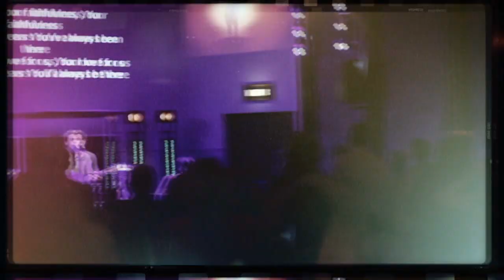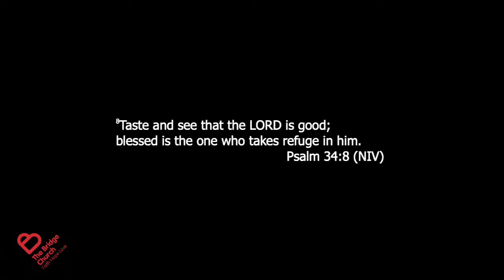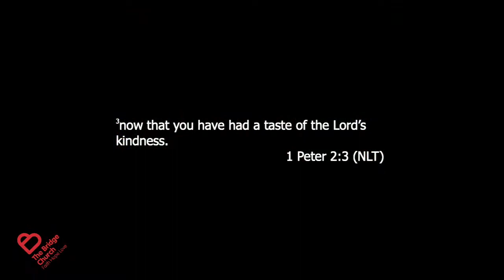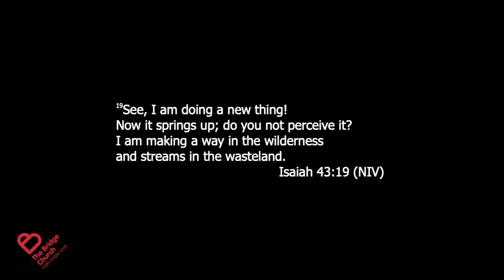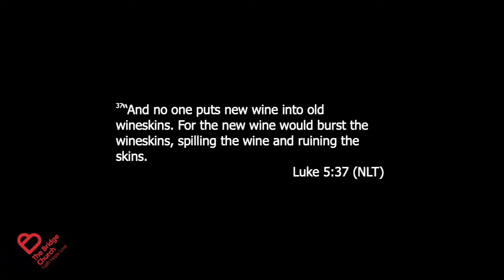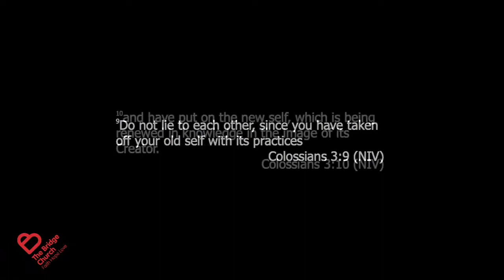The Bridge Church - Jesus is Better - Jesus' NEW is better than our OLD! - Pastor David McLaughlin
- Take reverence in the Lord, and he will cause you to not go short in the context of provision. Pastor David shares an insightful word analysing Psalm 34. God wants us to trust in him, to take steps in faith leaving behind the old wineskin and allow us to take up a new wineskin, full of fresh wine. For more, please check out the video…

The Bridge Church is a vibrant church located in Ayrshire.  Our mission is to bring a message of Faith, Hope and Love to the people of Scotland and beyond.